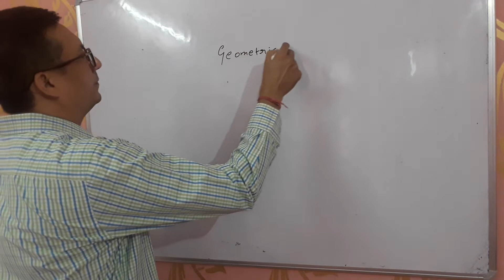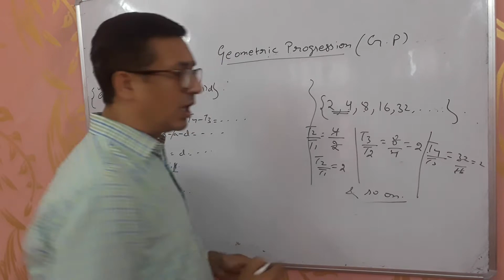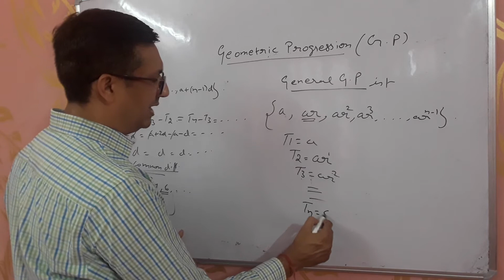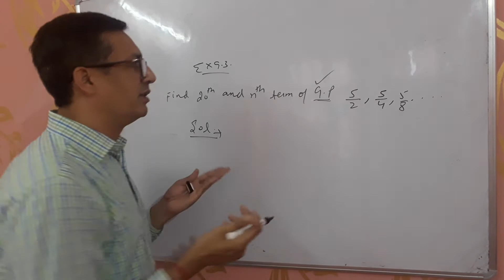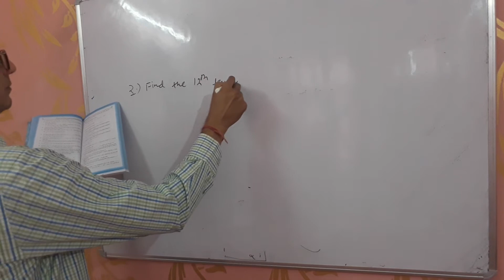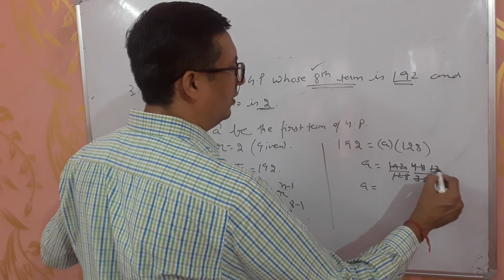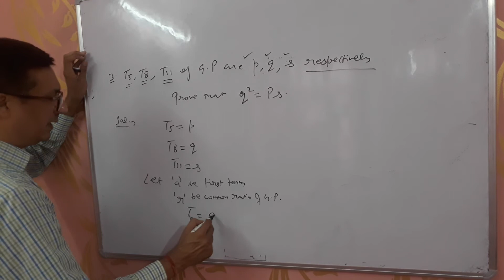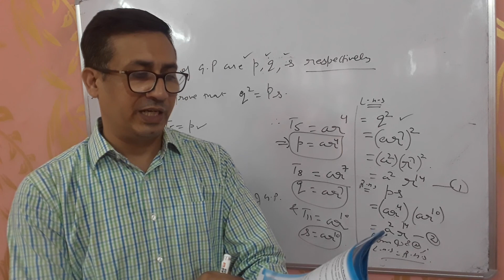Geometric progression(G.P),class 11th.,lecture 7